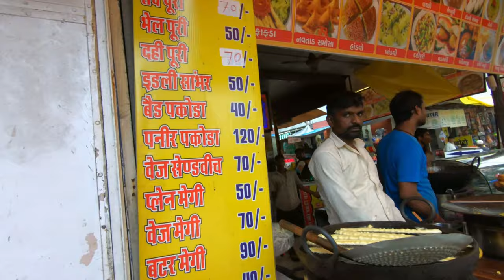70 Rs. Gujarati Breakfast And Morning Walk In Mount Abu (Rajasthan) 🇮🇳 | Delhi to Mount Abu | Vlog 2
This is the 2nd episode  of my mount abu trip , in this vlog  I am walking around the mount abu along side the nakki lake and the main market in the morning, here in mount abu , I had my  stay at hotel starvilla during my visit.